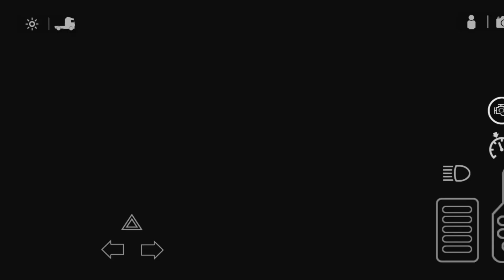Job 154 Truck Simulator Drive